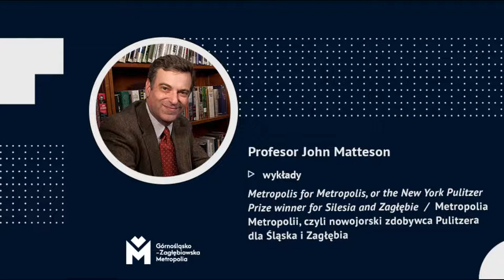Wykład prof. Johna Mattesona (3) – projekt „Metropolia Metropolii”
Wykład prof. Johna Mattesona pt. "Alpha and Omega: Writing the Beginning and Ending of a Biographical Work" / “Alfa i omega: o wstępach i zakończeniach tekstów biograficznych”.

Wykład jest realizowany w ramach projektu pn. „Metropolia Metropolii, czyli nowojorski zdobywca Pulitzera dla Śląska i Zagłębia” w ramach programu grantowego Górnośląsko-Zagłębiowskiej Metropolii, we współpracy z Uniwersytetem Śląskim.

Wykład w języku polskim można odsłuchać na serwisie Facebook – konto Biblioteki Śląskiej
Tłumaczenie prof. Paweł Jędrzejko